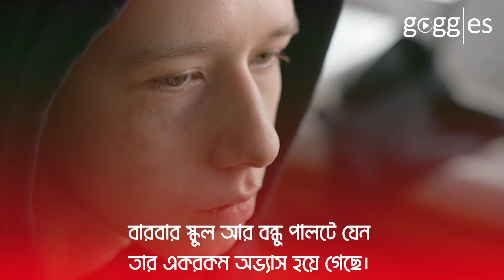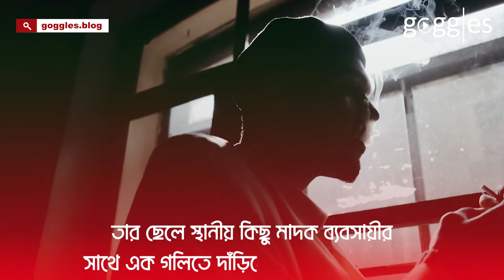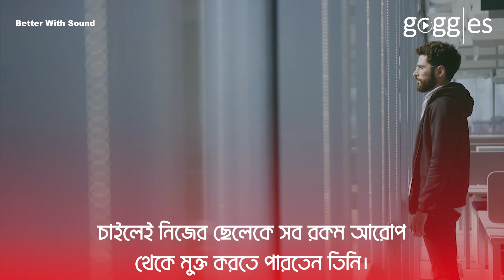দুঃসঙ্গ সুবিধার চেয়ে অসুবিধাই বয়ে আনে বেশী | Moral Story | Goggles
এলাকায় নতুন এসেছে জ্যাক। তার বাবা একজন পুলিশ অফিসার। পোস্টিং এর জন্য কয়েকবছর পরপরই তাদের বাসা পরিবর্তন করতে হয়। কিন্তু এ নতুন কিছু নয়।